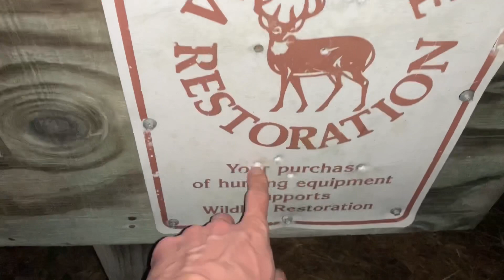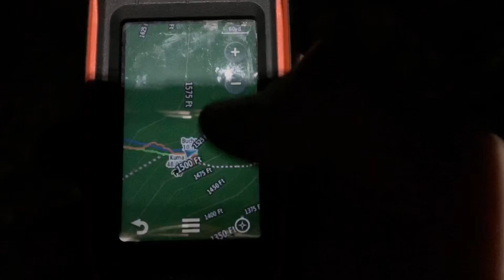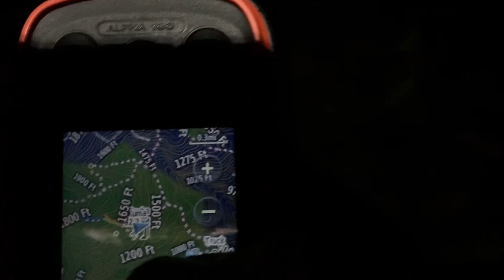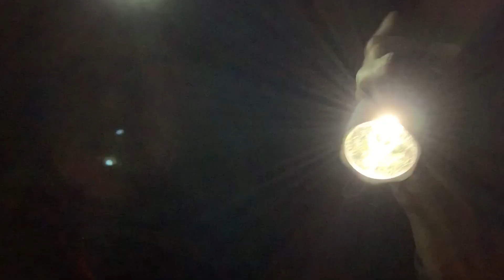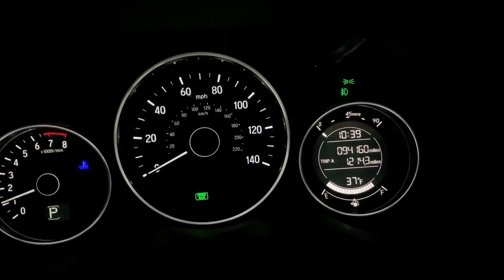Койоты окружили меня и моих лаек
Вчера с моими ЗСЛ успешно отохотились на опоссумов. Правда потом нас окружили койоты, и охотиться уже начали не мы, а на нас. Поэтому пришлось спешно ретироваться.

Ссылка на фонарик 🔦